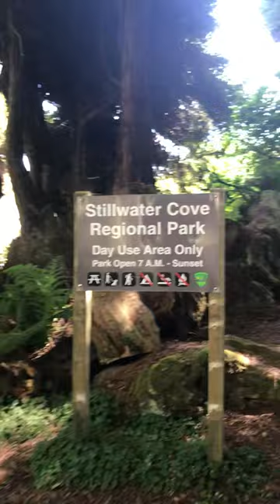Canyon Trail to Cove Trail – Stillwater Cove Regional Park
Stillwater Cove Regional Park is popular park with campers and divers, yet it’s a lesser-visited spot for Highway 1 tourists. That means you may have the beautiful Canyon Trail (and cove beach) to yourself.

From the day-use parking lot, the .5-mile Canyon Trail descends into a coast redwood forest and follows Stockhoff Creek. A trail marker directs you  across Highway 1 to Stillwater Cove, a great place for a picnic and ocean breeze. 🐕 on leash OK.

📍Canyon Trail to Cove Trail, .6 to 1.6 miles roundtrip. Featuring blue July skies

➡️ For details and map visit parks.sonomacounty.ca.gov/visit/find-a-park/stillwater-cove-regional-park

🎵 : Serge Quadrado